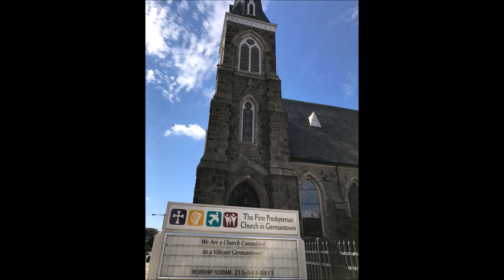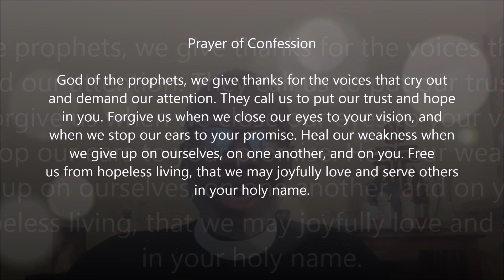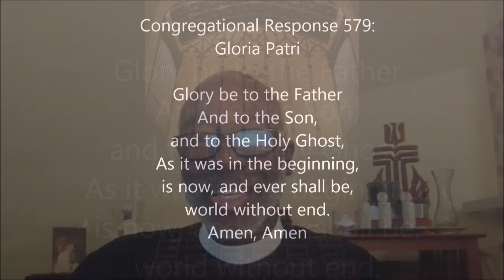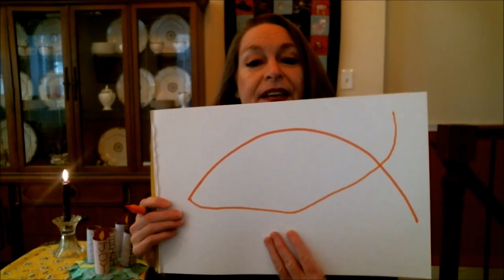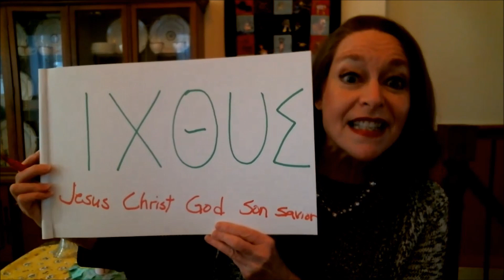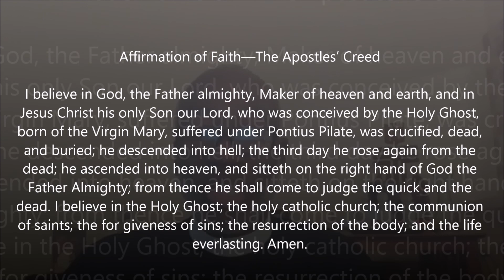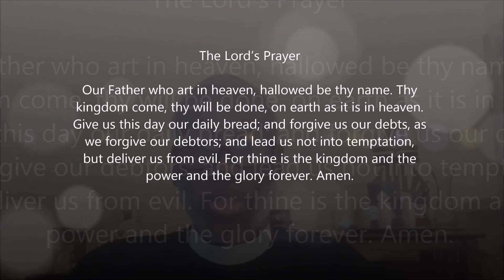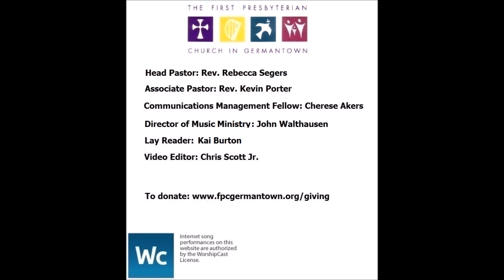RESTORATION GENERATION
The First Presbyterian Church in Germantown
Worship Service - Sunday, December 13, 2020